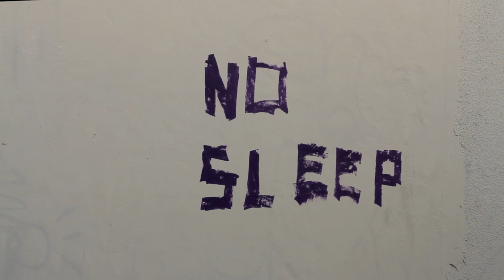Art Fusion Gallery GG Mural